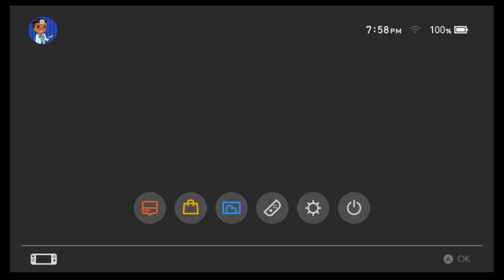Limp Biscuit || Super Mario Sunshine #1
Hey guys, your favorite dual David AKA Attackerman and Dr.Jojo are here to entertain you with our silly commentary and gameplay. We have attackerman who has little to no experience with retro gaming which you will see his raw first expression to many classic, beloved and infamous games.